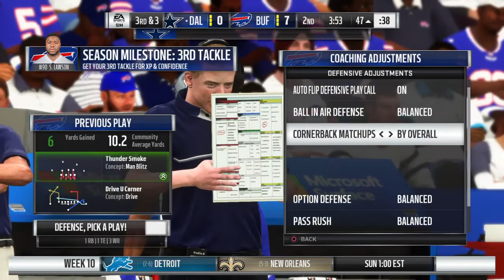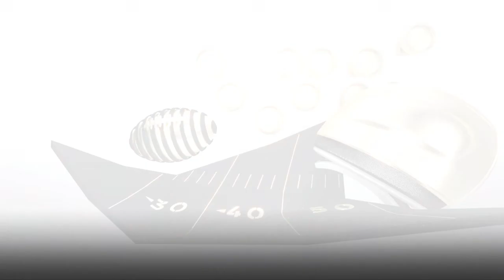Blew a lead! Bills rebuild episode 7. Madden 19